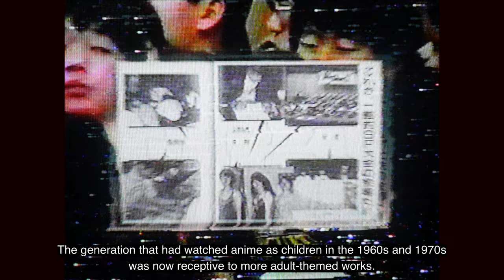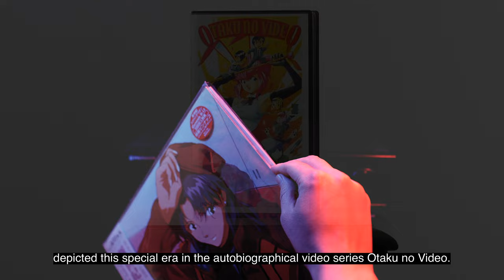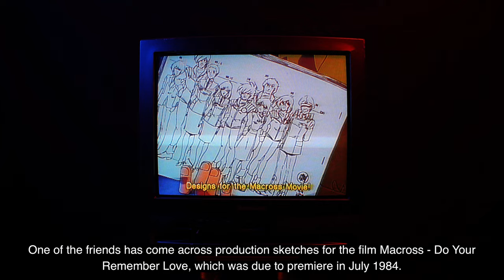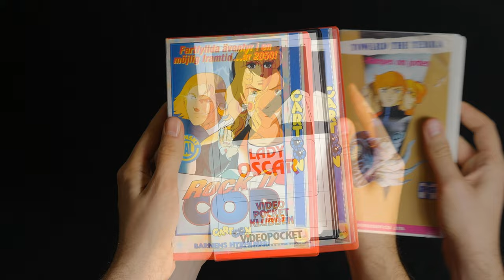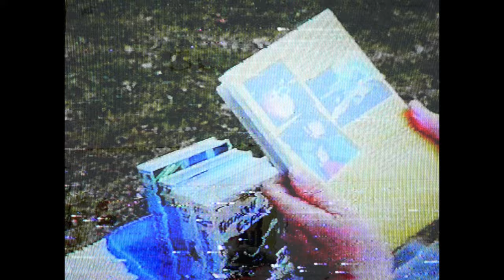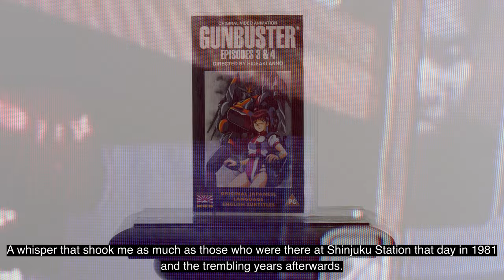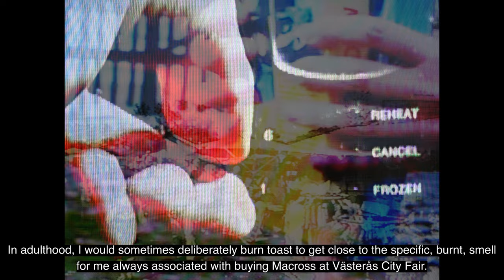New Anime Century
On 22nd February 1981 an event took place that could be seen as the most defining moment in creating anime fandom as we know it. Gundam creator Yoshiyuki Tomino declared the 1980s a "New Anime Century" in front of thousands of misunderstood kids at Shinjuku Station in Tokyo. More than 15 years later this movement reaches a Swedish teenager in the form of cheap children's entertainment found in a bargain bin at a city fair.

Starring Tai Quyen Trinh as Yoshiyuki Tomino

Upcoming screenings:

- Närcon Summer 2024 in Linköping, Sweden, Saturday 27th of July
(followed by director Q&A)
- Otakon 2024 in Washington D.C., USA, on Saturday August 3rd 2024.
- Tracon, Tampere, Finland Friday, September 6th 2024, 7:30 PM
- Comic Con Stockholm, Älvsjömässan, Stockholm, Sweden Friday November 1st 2024 - 4:30 PM

Directed, written, edited and voice over by Anders Häger Jönson/@badboyhj

Director of photography - Per Hasselström
Assistant director - Stef Gaines

Another New Anime Century TV segment, as uploaded by Twitter user @masahitoSPV

Macross DYRL TV special provided by Seiichi Nishikubo, translated by Matt Alt and subtitled by Nicholas Chen.
(no longer up on Youtube unfortunately)

Sources:

Matt Alt's fantastic book "Pure Invention: How Japan's Pop Culture Conquered the World "

Plus photographs of "Västerås marknad" and several other city fairs and attractions. Thank you to the photographers behind these!

This is a work of fiction, Tomino's speech is interpreted by me and obviously he wasn't Swedish. For a more historical account please read Matt's book or the links above.